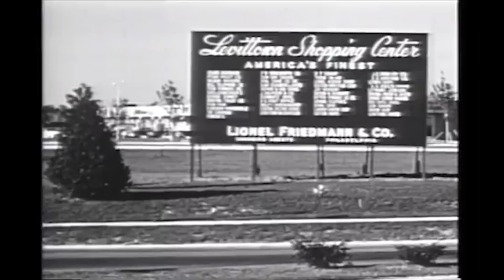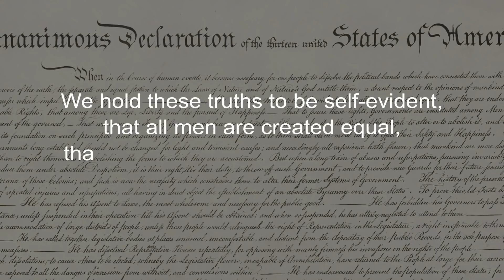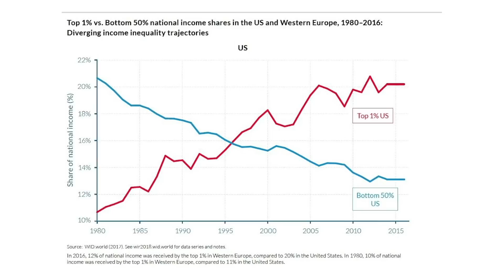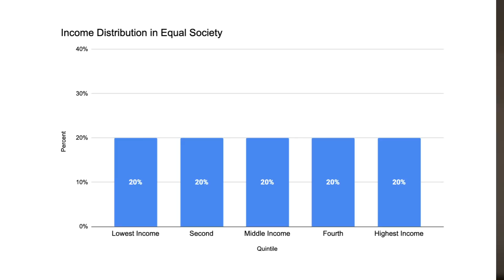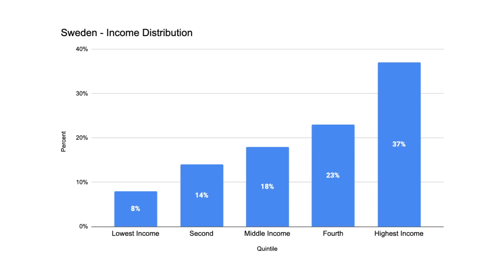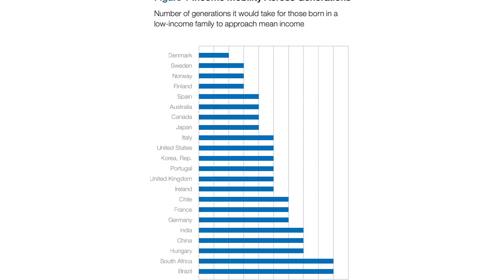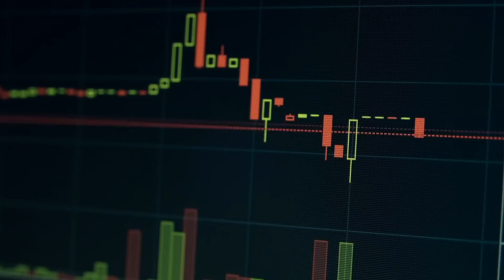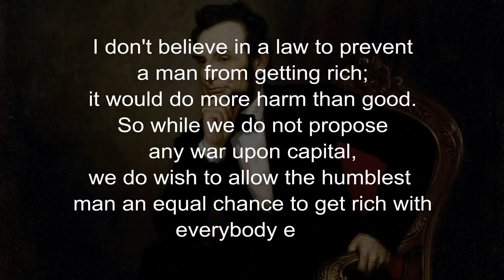THE AMERICAN DREAM IS ALIVE... In Sweden?!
The American Dream is dead, at least that's what a lot of people say anyway. What is the American Dream? What happened to the American Middle Class? And Why is the American Dream alive in Sweden? In this video I discuss the origins of the American Dream, and why some achieving upward mobility is more realistic in some European countries. Finally, I'll show you why the American Dream is alive and well in Sweden.

Gear I use to film these videos:
Main Camera - Sony A6500
Main Lens - Sony 18-105 f/4
Secondary Lens - Sony 10-18 f/4
Must-have microphone! RØDE Video Mic Pro
DJI Mavic 2 Pro Drone
VLOG Camera - DJI Osmo Pocket

I respond to ALL comments, so if you have any questions, just ask below and I will get back to you within 24 hours!